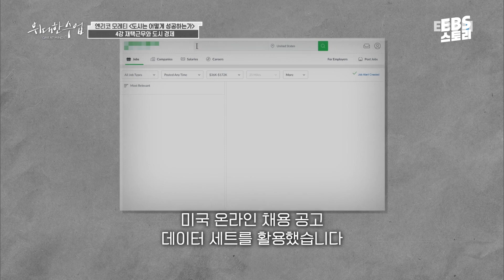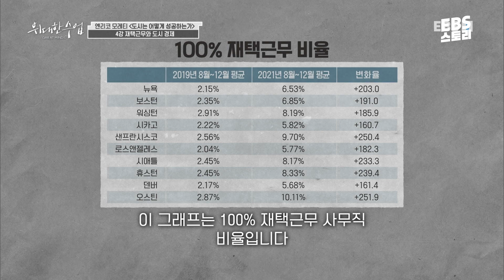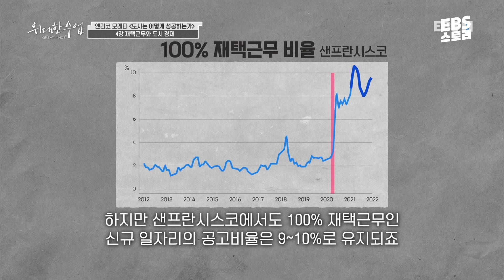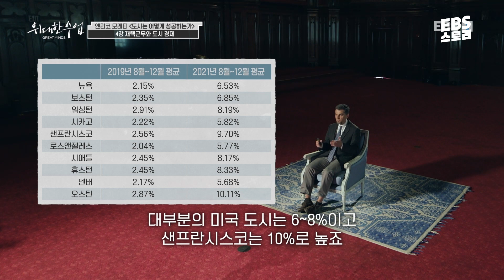[100일/50일 챌린지][EBS 위대한 수업, 그레이트 마인즈] 엔리코 모레티(Enrico Moretti) - 도시는 어떻게 성공하는가 4강 재택근무와 도시 경제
[✨하루 5분 자기계발 100일 챌린지 이벤트]

🖋️100일간 하루 5분 강연 프로그램을 보며
나를 위한 자기계발 시간을 가져보는 건 어떠세요?

매일 저녁 9시에 올라오는
유튜브의 ‘위대한 수업2’ 영상 보고 댓글로 인증을 남겨주세요!

추첨을 통해 모바일 문화상품권 20만 원권을 드려요!

📌 참여 방법: 매일 저녁 9시에 올라오는 EBS STORY 유튜브의 ‘위대한 수업2’ 영상 보고 댓글로 인증 남기기
📌 챌린지 기간: 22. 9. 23 (금) ~ 12. 31 (토)
📌 결과 발표: 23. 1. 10 (화) EBS STORY 유튜브 커뮤니티
📌 상품: 모바일 문화상품권 20만 원 (1명)
📌 당첨 기준: 80일 이상 참여하신 분 중 추첨을 통해 1명에게 증정

*상품의 제세공과금 22%는 EBS에서 부담합니다.

[✨하루 5분 자기계발 50일 챌린지 이벤트]

🖋️50일간 하루 5분,
세계 석학과 리더들의 강연을 보며
나를 위한 자기계발 시간을 가져보세요~

매일 저녁 9시, EBS STORY 유튜브 채널에 올라오는
‘위대한 수업’ 영상을 보고 댓글로 인증 남기면 참여 완료!

추첨을 통해 모바일 문화상품권 5만 원권을 드려요:)

📌 참여 방법: 매일 저녁 9시에 올라오는 유튜브의 ‘위대한 수업’ 영상 보고 댓글로 인증 남기기 (100일 챌린지와 동일)
📌 챌린지 기간: 11/12 (토) ~ 12/31 (토)
📌 결과 발표: 1/10 (화), EBS STORY 유튜브 커뮤니티
📌 상품: 모바일 문화상품권 5만 원
📌 당첨 기준: 40일 이상 참여하신 분 중 추첨을 통해 10명에게 증정

*유튜브 영상에는 ‘100일/50일 챌린지’로 제목에 표기 예정입니다.

👀위대한 수업 - ‘엔리코 모레티 - 도시는 어떻게 성공하는가 4강 재택근무와 도시 경제’ 풀버전 보러 가기